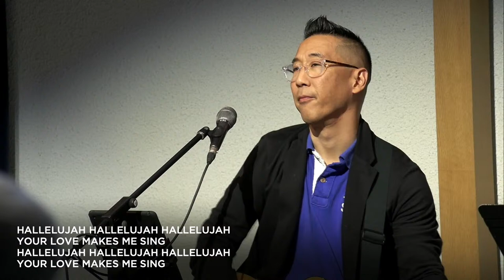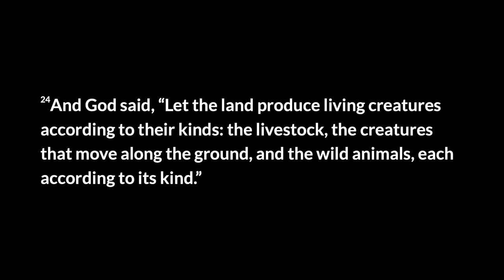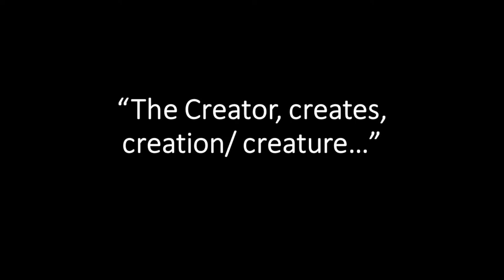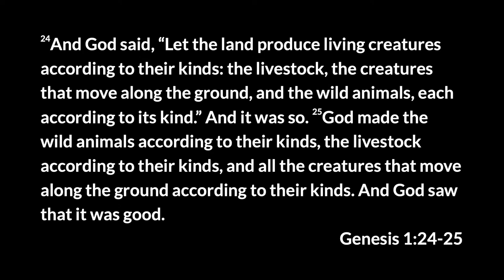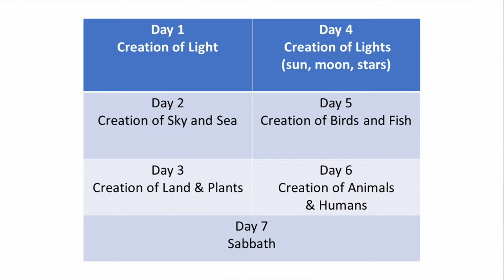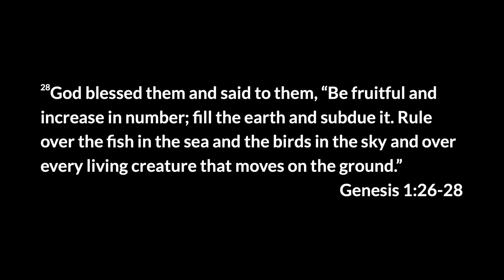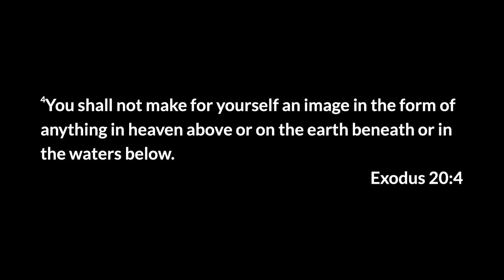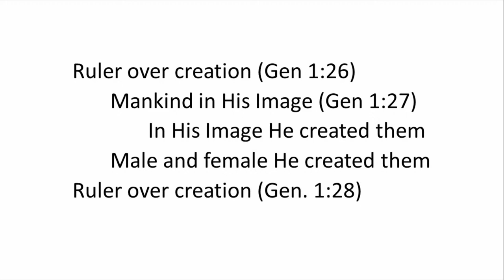In the Garden // Genesis 1:24-31